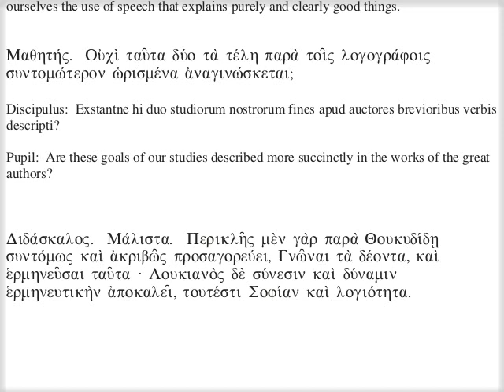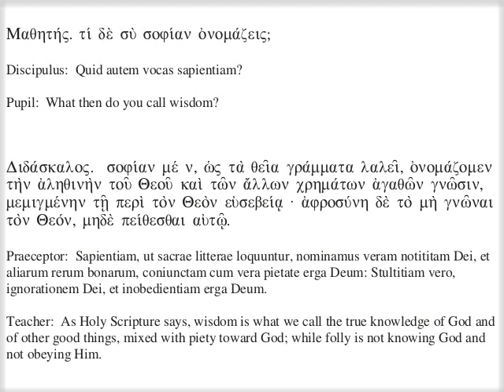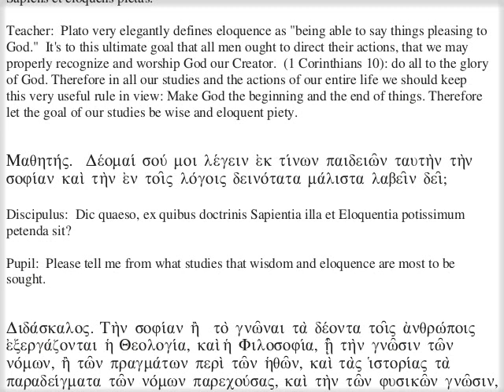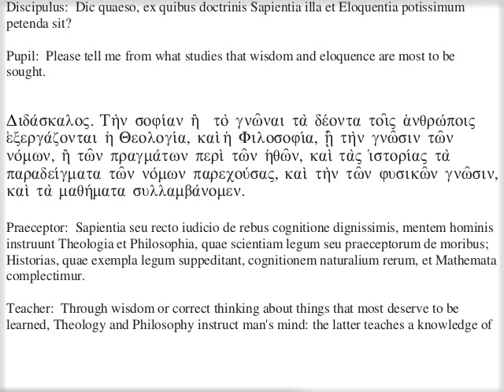κη' - ΠΕΡΙ ΤΟΥ ΤΗΝ ΕΝ ΤΗΙ ΦΙΛΟΣΟΦΙΑΙ ΣΠΟΥΔΗΝ ΟΡΘΩΣ ΔΙΑΤΑΤΤΕΙΝ. Μερος β'